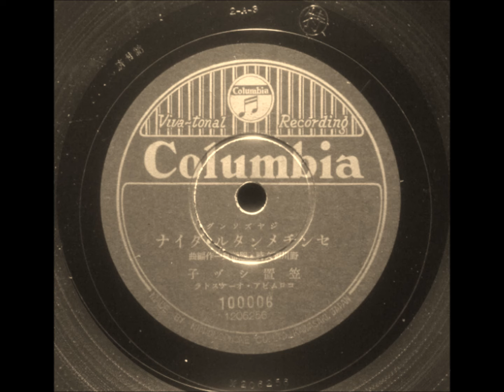センチメンタル・ダイナ・・・歌ってみました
「センチメンタル・ダイナ」は、1940（昭和15）年に発売された笠置シズ子(シヅ子)さん3枚目のシングルです。
先日リクエストいただき歌った「ラッパと娘」同様、戦前の歌であり84年前のものです。
参考にしたのは朝ドラ「ブギウギ」の福来スズ子(趣里さん)ver.です。
笠置さんと言えば、戦後、敗戦下の人々が元気になったブギが特筆されるのでしょうが、私は戦前のスウィングジャズに先日来ハマっております。
大戦に向かう時期でも、乙女は恋をし憂い妄想していたのでしょうね。
戦禍で永訣したカップルも多くいたわけで、平和な時代の恋愛事情からは想像できず、到底知りえない悲痛さを思うのです。